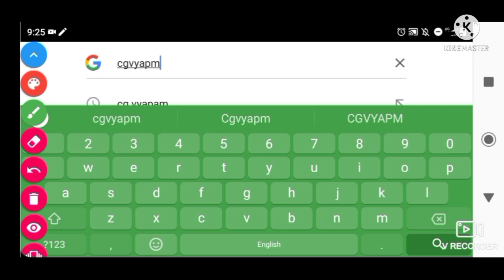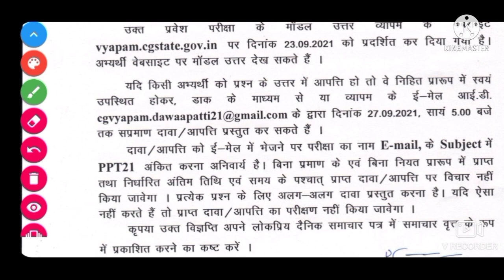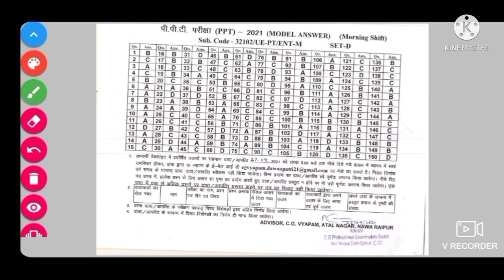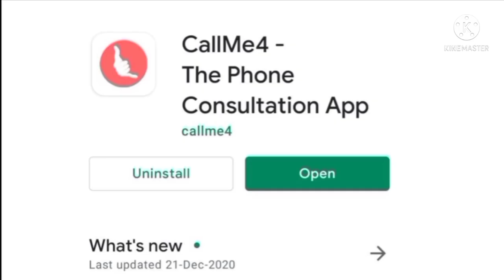🔴CG VYAPM | CG PPT 2021 की मॉडल Ans शीट जारी | अभी देखो | Download model ans sheet cg ppt 2021